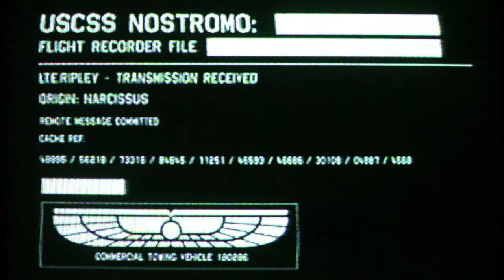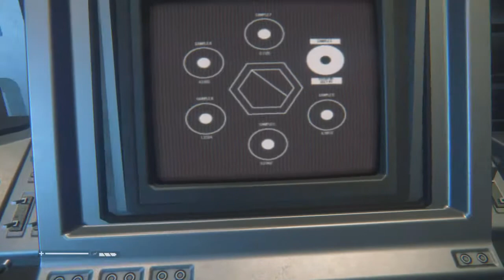Alien: Isolation™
Alien: Isolation